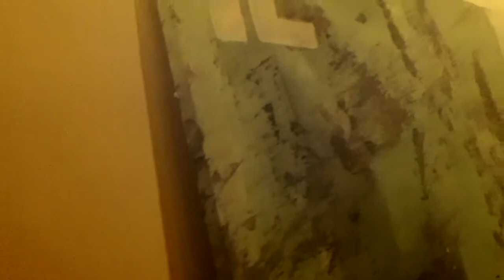Not a Ruin pub in Budapest Snigs May 2019